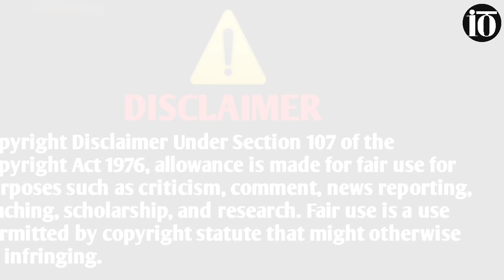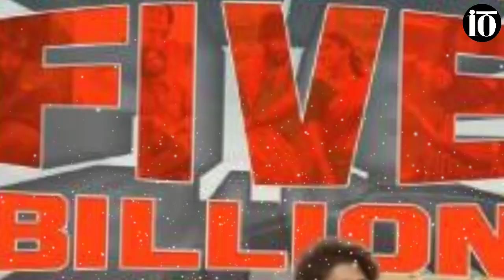south india के दस सबसे famous और अमीर actor | Top famous & richest South Indian actor | india top 10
साउथ के दस सबसे फेमस एक्टर || Top 10 famous South Indian actor || top South actor in 2022 ||